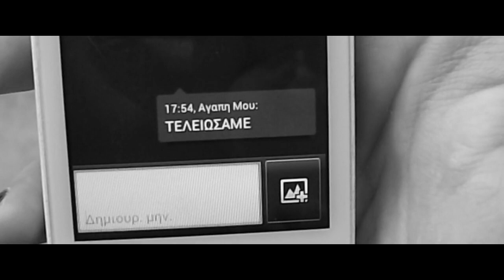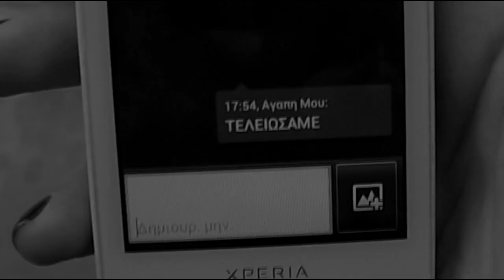Σπύρος Τόπης feat. Νατάσσα - Τώρα Θα Πονάς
Μουσική: Σπύρος Τόπης
Στίχοι: Σπύρος Τόπης - Νατάσσα Τόπη
Ενορχήστρωση: MMS Studio Χαλκίδας
Σκηνοθεσία: Λένα Μ.
Πρωταγωνιστεί η Ναταλία Φωτιάδη